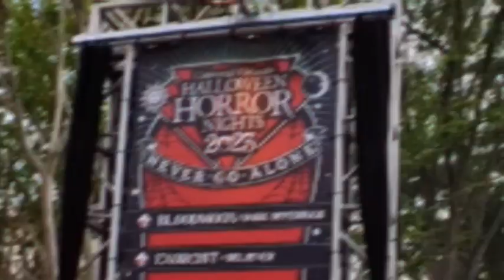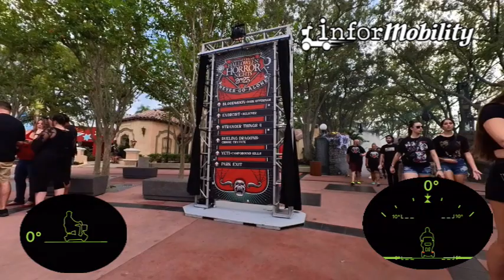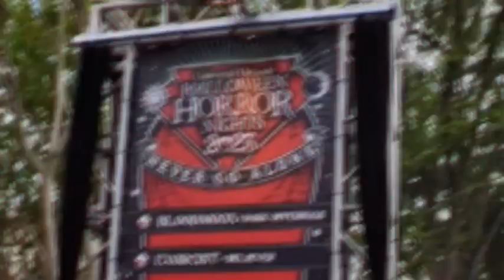Spooky Streets to Scare Zones: A Mobility Scooter Guide of Dark Corners of Halloween Horror Nights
A Detailed Ride around HHN SCARE ZONES at UNIVERSAL STUDIOS in Orlando Florida on our Mobility Scooter.
ECV, Wheelchair, or even Pushing a Stroller?
 Bringing you all the Angles From around the park.
You will never believe what we found out when we went to HHN and measured how steep with an Inclinometer …

Ultimate Travel Guide to Mobility Accessible Adventures in the Orlando Florida Area

?sub_confirmation=1

Orlando Florida on a Mobility Scooter Or Wheelchair

Who We Are:

InforMobility , information for your Mobility Adventures

Links(13)

Edge on Wheels: Is Bok Tower Gardens Inclines Safe for Mobility Scooter or Wheelchair in Orlando

MySpace- ARE YOU
LiveJournal- REALLY
LimeWire- READING THESE
Napster - FOR FUN?

CREDIT SONGS USED ON LOCATION AT UNIVERSAL:

Psychodelic
Video uses this song's melody
Content found during: 2:09 - 2:53

The Invisibility Cloak and the Library Scene
Content found during: 18:24 - 19:22

The Spiders
Content found during: 16:05 - 16:52

Put A Little Love In Your Heart
Content found during: 26:14 - 28:27

Dizzy
Content found during: 28:28 - 31:08

Content found during: 31:20 - 33:03

So Close You Can still hear the fireworks! ALSO Exploring Non-Disney Orlando Destinations with a Mobility Scooter

What can I do Around Orlando on a mobility scooter that’s not a theme park?
What can I do for Free on a Wheelchair, Mobility Scooters and ECV Activities IN and Outside Disney World Orlando?